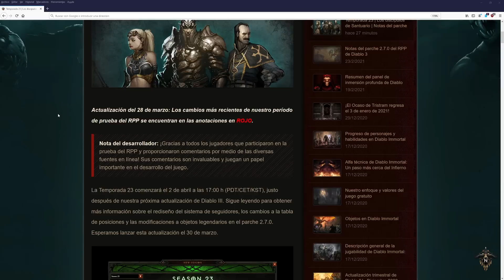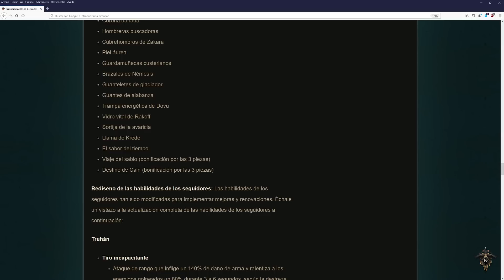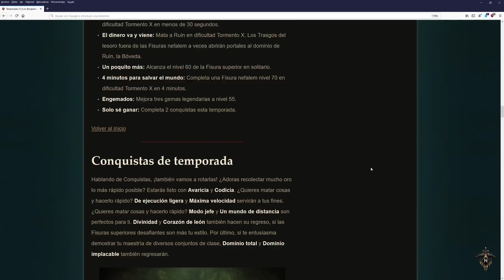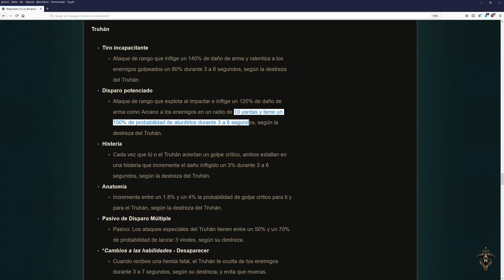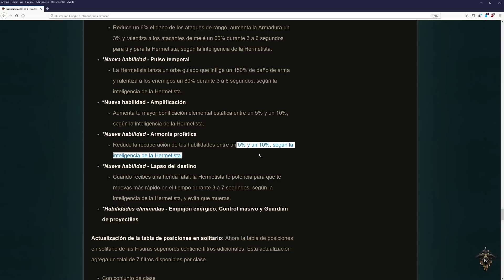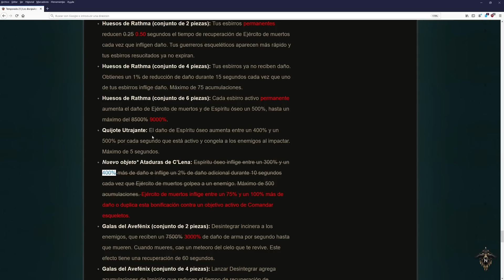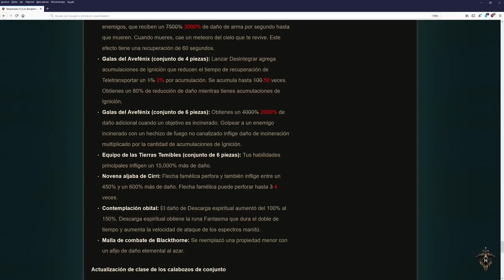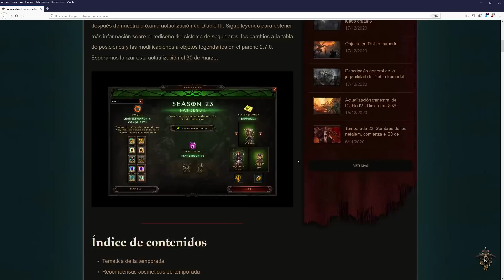D3 - Comienzo de la S23 el 2 de Abril - Nerf Bruto al nigro y al Mago Fenix